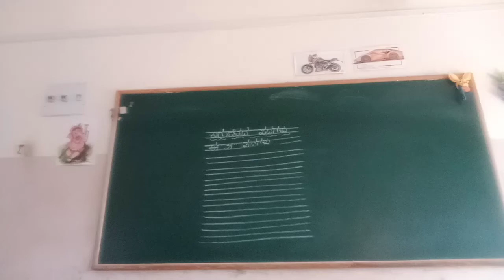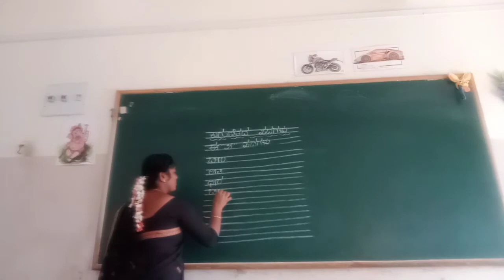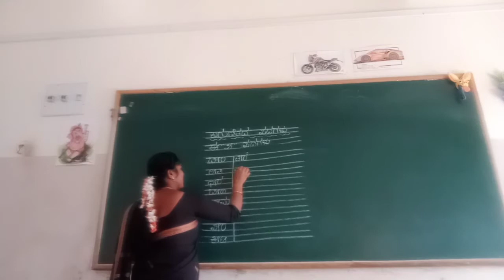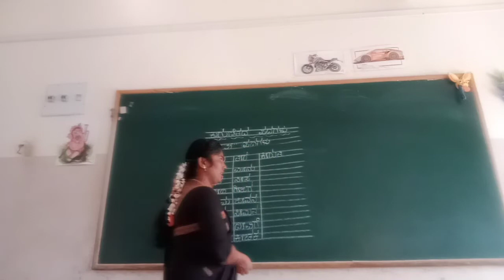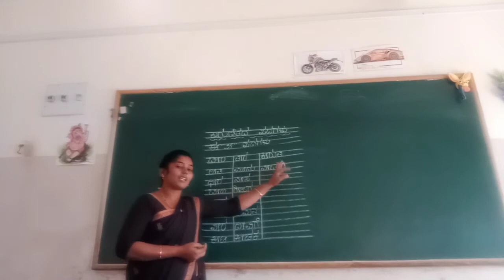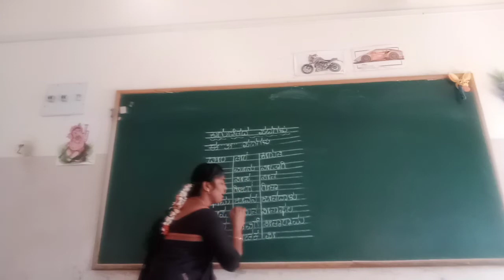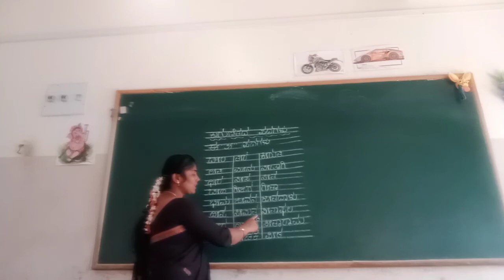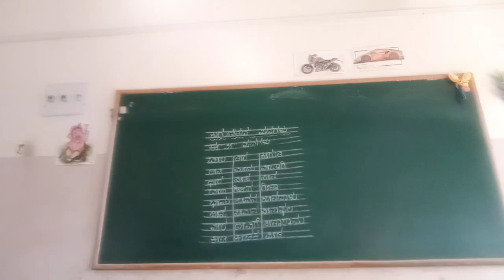UKG Kannada Kagunitha Padagalu EE gunsindeerga Padagalu Class by Mamatha